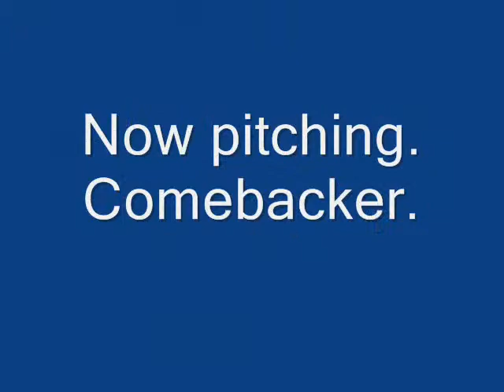Antonio Zabala Opening Day Baseball Game - 2009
Tone (8 years old) has a few hits and pitches a great inning.